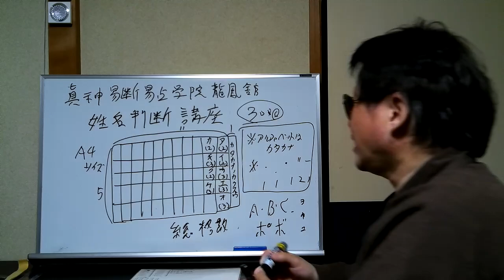【有料級】姓名判断講座 ９【じっくり】